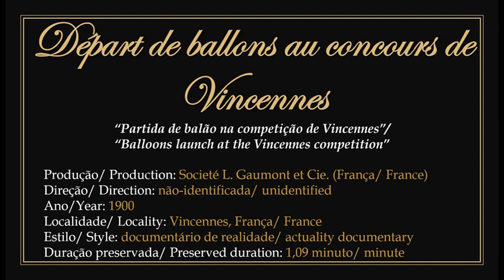1900 - Départ de ballons au concours de Vincennes - Societé L. Gaumont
► "Balloons launch at the Vincennes competition". Public domain film.
1) Produced in 1900 by Societé L. Gaumont et Cie. with unidentified director.
2) Featuring scenes during a ballooning competition in Vincennes, France.
3) To watch the original work without the presentation: 00:00:30.

► "Partida de balão na competição de Vincennes". Filme em domínio público.
1) Produzido em 1900 pela Societé L. Gaumont et Cie. com direção não-identificada.
2) Apresentando cenas durante um concurso de balonismo em Vincennes, França.
3) Para assistir a obra original sem a apresentação: 00:00:30.